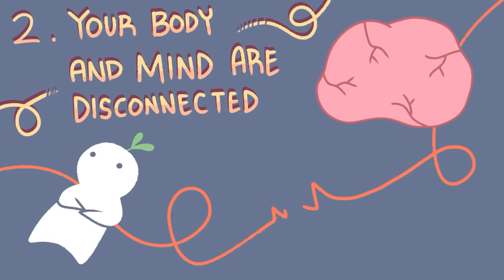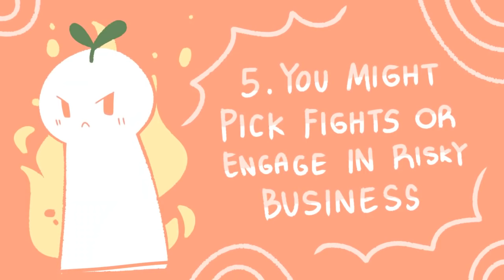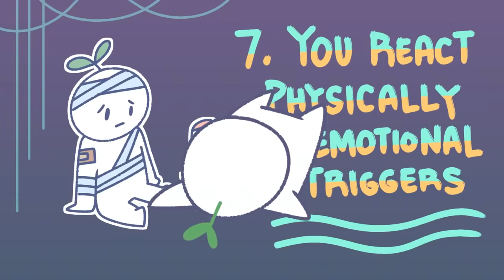7 Ways Unhealed Relationship Trauma Shows Up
Relationships can be the most beautiful and nurturing experience. However, in toxic relationships, these traumas can deep wound us. Even though we might not be conscious of them, they can show up in subtle ways that create challenges for our future relationship, or even for ourselves. Relationship traumas can create stress that worsen over time, making it more and more difficult for us. They can leave us feeling powerless, and confused, as to why certain things trigger or affect us so much. Let's explore how unhealed relationship trauma can show up in our lives.

The goal of this video is to build awareness on the topic of relationship trauma and abuse. If you feel someone could benefit from these videos, do consider sharing!

Also, if you want to learn more about the signs of unhealed trauma in general, we have a video on that too

Writer: Spicevious
Script Editor: Rida Batool
Script Manager: Kelly Soong
VO: Amanda Silvera
Animator: Evelvaii
YouTube Manager: Cindy Cheong

References:
Bedard-Gilligan M, Zoellner LA. Dissociation and memory fragmentation in post-traumatic stress disorder: an evaluation of the dissociative encoding hypothesis. Memory (Hove, England). 2012;20(3):277-299. DOI: 10.1080/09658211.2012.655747.
Berg, J. (2019). Open Journal of Trauma: Trauma-related aggression – Dissociation or psychosis.
Bisson, J. I., Cosgrove, S., Lewis, C., & Robert, N. P. (2015). Post-traumatic stress disorder. BMJ (Clinical research ed.), 351, h6161.
Center for Substance Abuse Treatment (US). Trauma-Informed Care in Behavioral Health Services. Rockville (MD): Substance Abuse and Mental Health Services Administration (US); 2014. (Treatment Improvement Protocol (TIP) Series, No. 57.) Chapter 3, Understanding the Impact of Trauma.
Contractor, A. A., Weiss, N. H., Dranger, P., Ruggero, C., & Armour, C. (2017). PTSD’s risky behavior criterion: Relation with DSM-5 PTSD symptom clusters and psychopathology. Psychiatry research, 252, 215–222.
De Bellis, M. D., & Zisk, A. (2014). The biological effects of childhood trauma. Child and adolescent psychiatric clinics of North America, 23(2), 185–vii.
Farina, B., Liotti, M., & Imperatori, C. (2019). The Role of Attachment Trauma and Disintegrative Pathogenic Processes in the Traumatic-Dissociative Dimension. Frontiers in psychology, 10, 933.
Gielen, N., Havermans, R. C., Tekelenburg, M., & Jansen, A. (2012). Prevalence of post-traumatic stress disorder among patients with substance use disorder: it is higher than clinicians think it is. European journal of psychotraumatology, 3, 10.3402/ejpt, v3i0, 17734.
Goldstein D. S. (2010). Adrenal responses to stress. Cellular and molecular neurobiology, 30(8), 1433–1440.
Grattan, R. E., Lara, N., Botello, R. M., Tryon, V. L., Maguire, A. M., Carter, C. S., & Niendam, T. A. (2019). A History of Trauma is Associated with Aggression, Depression, Non-Suicidal Self-Injury Behavior, and Suicide Ideation in First-Episode Psychosis. Journal of clinical medicine, 8(7), 1082.
Kleber R. J. (2019). Trauma and Public Mental Health: A Focused Review. Frontiers in psychiatry, 10, 451.
Lachmann, S. (2017). Psychology Today: When Trauma Affects Your Trust in Your Relationship.
Saraiya, T., & Lopez-Castro, T. (2016). Ashamed and Afraid: A Scoping Review of the Role of Shame in Post-Traumatic Stress Disorder (PTSD).
Shaughnessy, M. J. (2018). Integrative Literature Review on Shame.
Sherin, J. E., & Nemeroff, C. B. (2011). Post-traumatic stress disorder: the neurobiological impact of psychological trauma. Dialogues in clinical neuroscience, 13(3), 263–278.
Stotz, S. (2015). National Center for Biotechnology Information.
Tagay, S., Schlottbohm, E., Reyes-Rodriguez, M. L., Repic, N., & Senf, W. (2014). Eating disorders, trauma, PTSD, and psychosocial resources. Eating disorders, 22(1), 33–49.
Tull, M. (2020). VeryWell Mind: How PTSD Relates to Physical Health Issues.